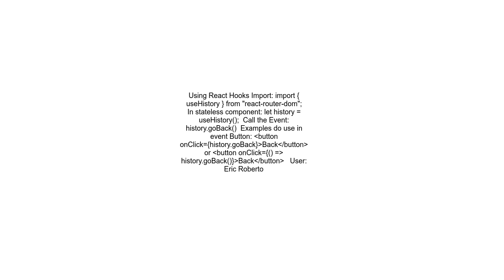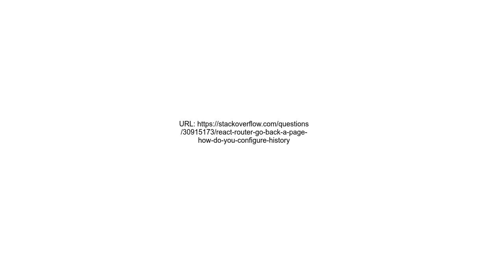react router go back a page how do you configure history